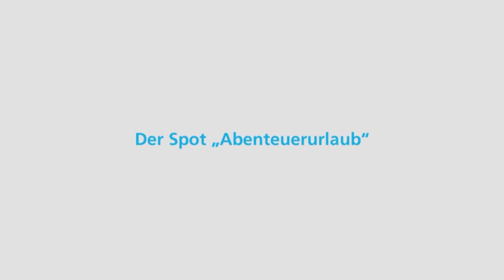AIDA Kreuzfahrten Schiff Kreuzfahrt Partyschiff Clubschiff Reisebüro Fella Kreuzfahrt für Kinder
- Hubert Fella und Matthias Mangiapane war in über 50 Clubs und über 80 Kreuzfahrten Reisebüro Fella Reisebüro Fella in Hammelburg Onlinebuchung @
AIDA Clubschiffe sind weltweit bekannt sehr viel auf dem deutschen Markt
AIDA – die bunte Welt der Schiffe erleben
AIDA Cruises ist wohl die bekannteste Kreuzfahrt Reederei Deutschlands, welche ihre bisherigen Erfolge weiter ungebremst fortsetzt. AIDA Kreuzfahrten sind seit 1996 ein Sinnbild für aktive und legere Kreuzfahrten. Momentan besteht die Flotte aus elf Kreuzfahrtlinern, der AIDAaura, AIDAcara, AIDAvita, AIDAdiva, AIDAbella, AIDAblu, AIDAluna, AIDAsol, AIDAmar, AIDAstella und AIDAprima. Ab Sommer 2017 sticht die AIDAperla in See. Das zweite Schiff der vollkommen neuen AIDA Generation wird Sie begeistern und weltweit neue Maßstäbe setzen – durch eine Vielzahl von Produktinnovationen, noch mehr Raum, Vielfalt und Individualität, noch mehr Qualität und Service sowie bislang einzigartige Technologien zum Schutz der Umwelt. Egal, für welches Schiff Sie sich entscheiden, AIDA Kreuzfahrten stehen für ungezwungene Atmosphäre, legere Kleidung, freie Tischwahl, ein umfangreiches Angebot an Sport und Unterhaltung – kurzum: Clubschiff-Feeling pur.